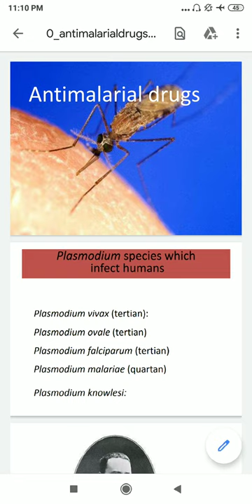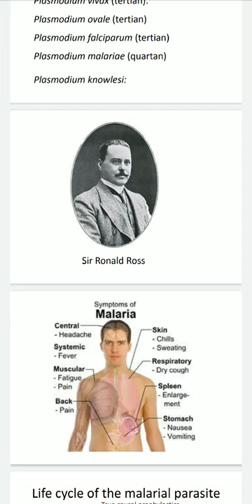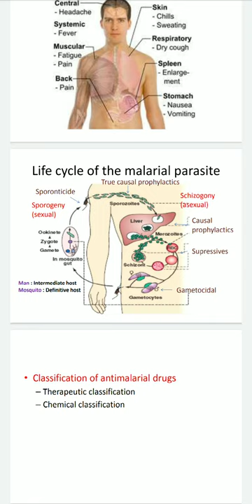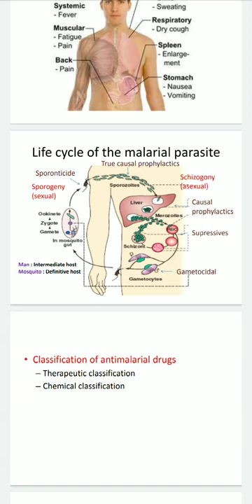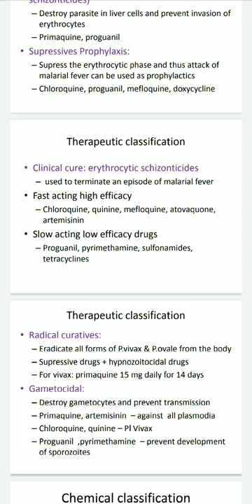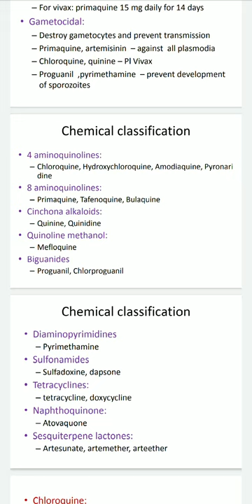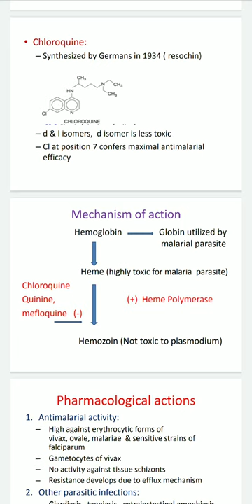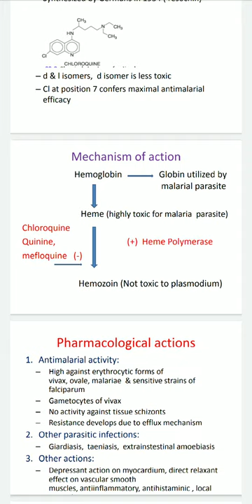Antimalarial Drugs| DRx Lectures...